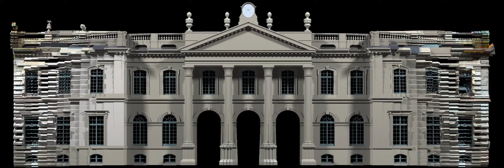Marc Auvigne - Damien Fontaine Maison de Production : Luneville-Chateau [France] tP EffectorWaves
Amazing mechanical twirl: using TP Fragmenter + material Time + egg timer.

Marc Auvigne is one of 3dsMax, thinkingParticles most creative users and have created many amazing videomapping shows over the years with tP and finalRender/finalToon - Bravo, Marc!

Marc was interviewed some years back by cebas Marc talks about his career and his visual effects work.

Check in on the latest features videos on this Channel.

V/FX and CG / 3D Professionals, Students/trainees are invited to join in where applicable. And the

cebas Visual Technology major flagship software for 3dMax includes 2019 major release finalRender trueHybrid (TM), thinkingParticles, finalToon and PSD-Manager.
for more info.

Please take some browsing time to view cebas Visual Technology's latest finalRender trueHybrid and the AI-denoiser as well as network licensing two-in-one options.

thinkingParticles drives critical VFX (visual effects) scenes in major motion pictures, television series, games cinematic and commercial marketing projects. Film FX with thinkingParticles includes ScanlineVFX upcoming Midway 2019, Gemini Man, The Joker,  TV Series Game of Thrones, Captain Marvel, Dark Phoenix; 2018 - Geostorm, The MEG, Justice League, Guardians of the Galaxy 2, and many more.

Both 2019 The Wandering Earth (China productions) and 2018 Hunter Killer by BottleshipVFX and Award Winning Mojin (China).

TV series visual effects, to name a few: EncoreVFX / FuseFX New York CW DC Comics: Supergirl, Black Lightning, Flash, Luke Cage, Legends of Tomorrow and many more new titles.

thinkingParticles is also used in major game titles including Ubisoft's "For Honor", "Assassin's Creed", "The Division", "The Crew"...; Infinity Ward's "Call of Duty";  Respawn's "Titanfall"; Riot Games' "League of Legends"; CD Projekt Red's "The Witcher 2" movie intro to name what we know.